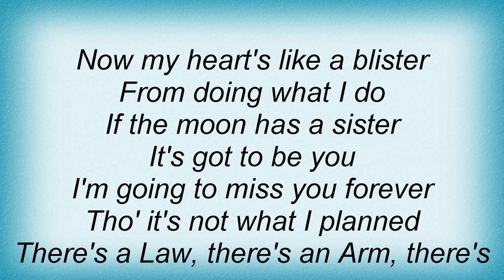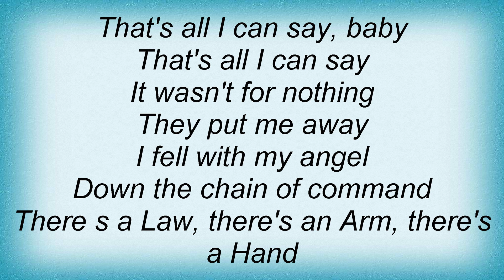Leonard Cohen - The Law Lyrics